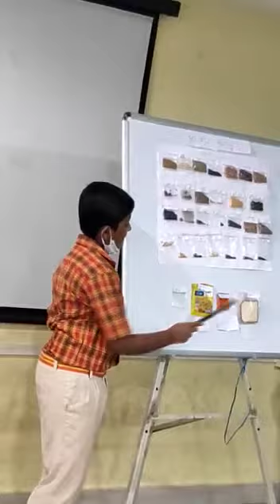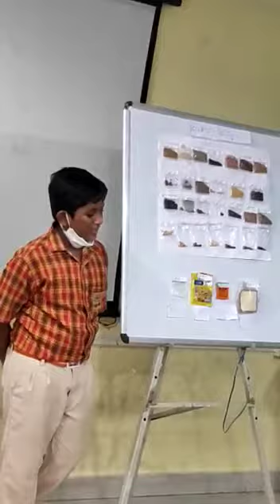Balanced diet in Mid-day Meal , A.P by our hou arable CM Yadaguri Sandhinti Jagan Mohan Reddy